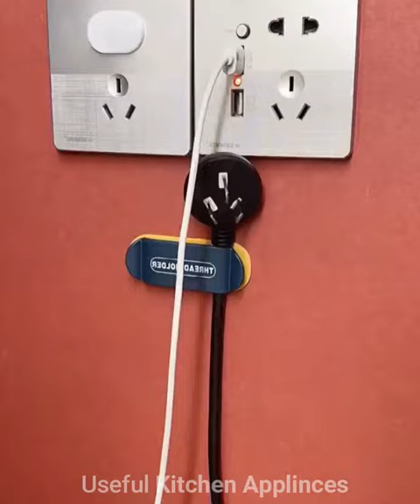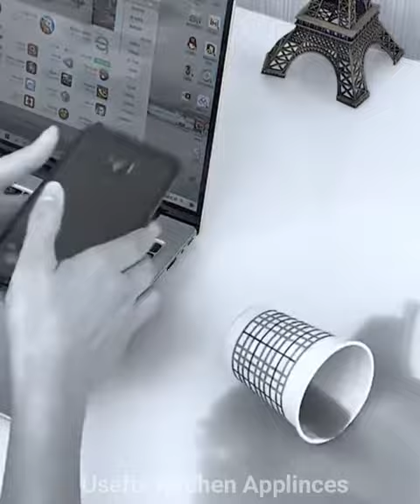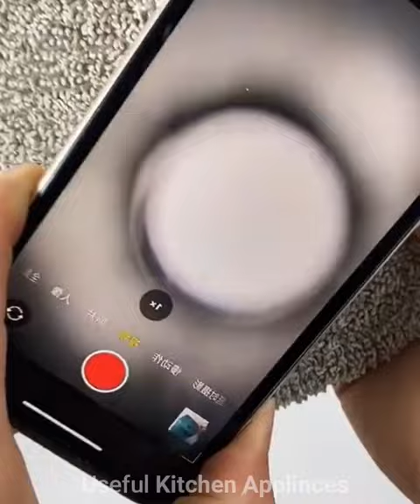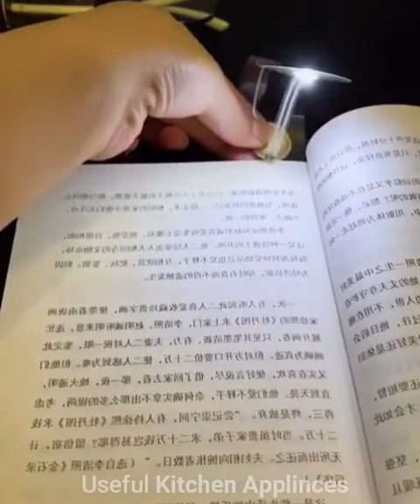Small Kitchen Appliances 🤗 Home Appliances | Amazon Best Buy Appliances, Gadgets for Every Home #96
Looking for NEW SMALL KITCHEN APPLIANCES and tools? From SMART KITCHEN UTENSILS to COOKING APPLIANCES, There's something for everyone in this video. Here you'll find all the Latest Gadgets, Kitchen Tools, and Appliances that will make your cooking and baking experience much Easier.

Amazon "(paid link)" Smart Appliances with Name

Egg White Separator Egg Separator Egg Yoke White Separator ($4.99)
Oil and Vinegar Bottle Oil Vinegar Bottle ($29.77)
3-in-1 Multifunctional Cleaning Brush ($5.59)